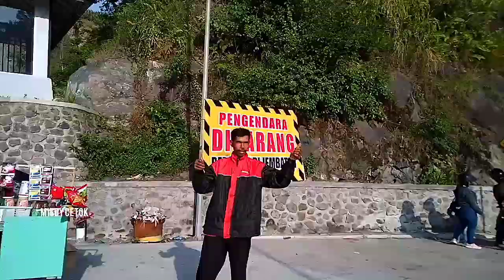MENGHEBOHKAN,,!!! arus mudik 3 hari lebaran jalan gladak perak tgl 18 april 2023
menghebohkan#3 harijelanglebaran#arusmudik#jalanpadatful#